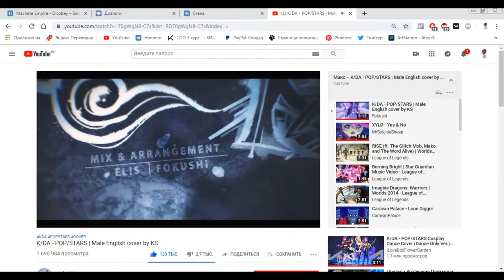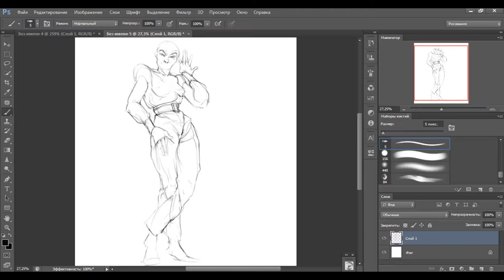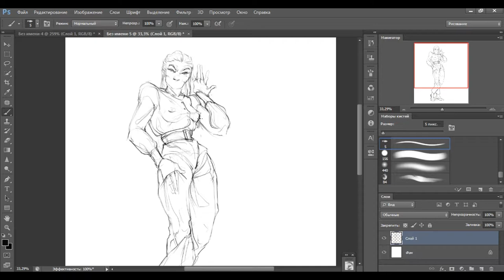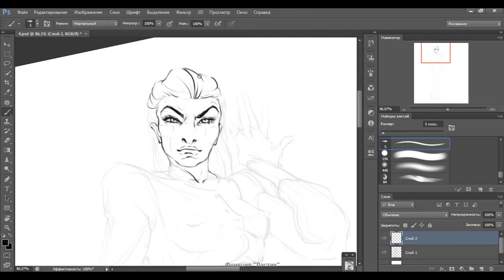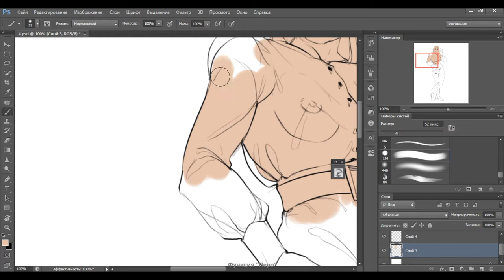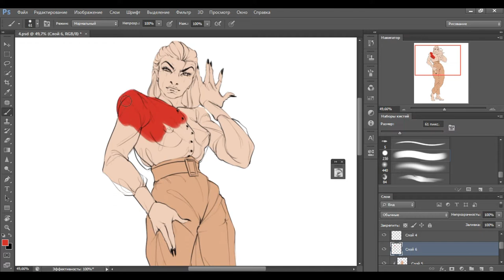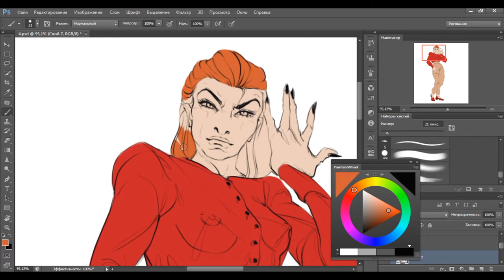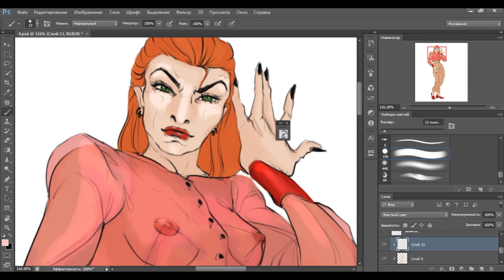Speedpaint (by Sauce)